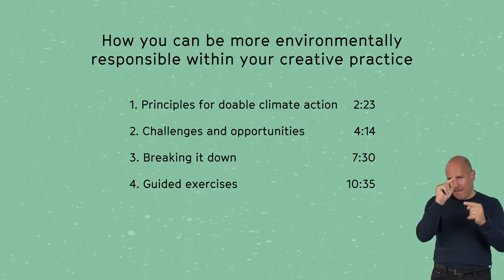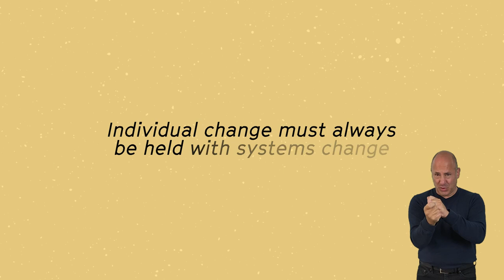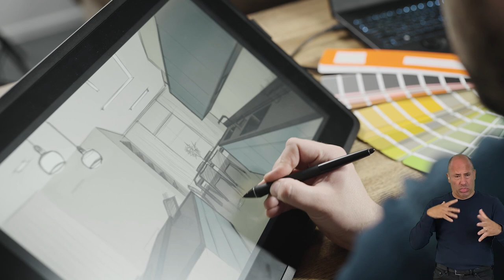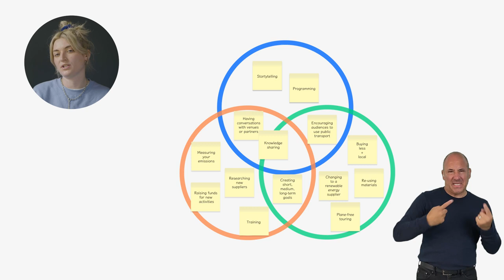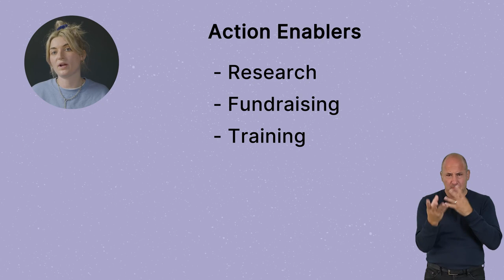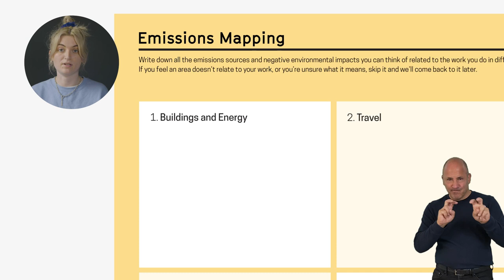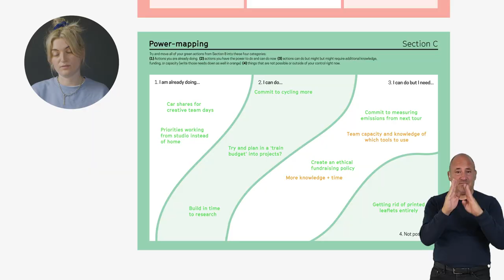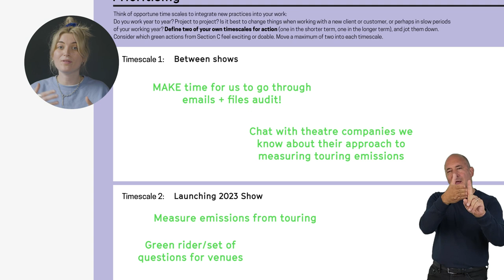Creative Climate Action with Zoe Rasbash | Bristol + Bath Creative R+D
Climate Action Researcher, Zoe Rasbash, shares her Creative Climate Action Toolkit, designed by and for creative SME’s. This toolkit enables creatives organisations and freelancers to assess and act when working towards more sustainable business practices.

Timestamps:
00:00 Introduction
02:23 Chapter 1: Principles for doable climate action
04:14 Chapter 2: Challenges and opportunities
07:30 Chapter 3: Breaking it down
10:35 Chapter 4: Guided exercises

About Bristol + Bath Creative R+D: Bristol+Bath Creative R+D is a, £6.8 million collaboration that aims to raise the bar for the region’s creative industries. The five-year programme seeks to forge connections and partnerships in Bristol and Bath, sharing knowledge, creating crossovers and even greater opportunities in what’s already one of the most vibrant clusters in the UK.